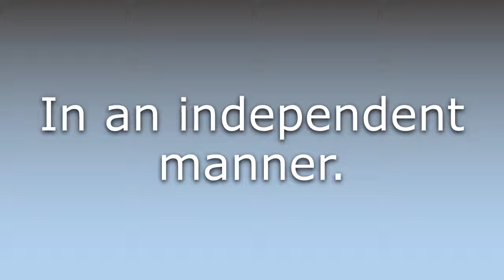What does Independently mean?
What does Independently mean in English? Learn the meaning of the word Independently! How to Pronounce Independently. Expand your vocabulary, learn words.